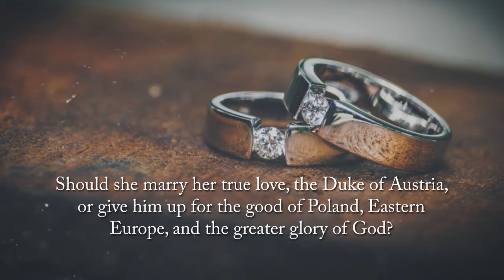Jadwiga's Ring by Dawn Ibrahim